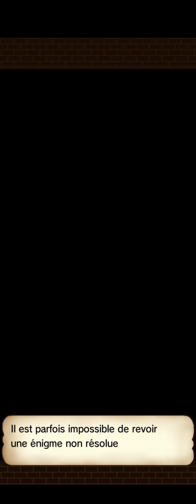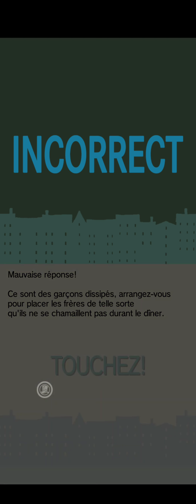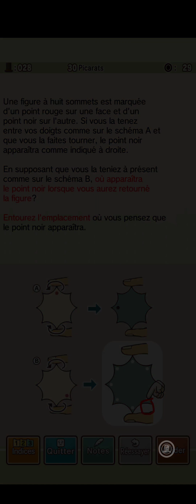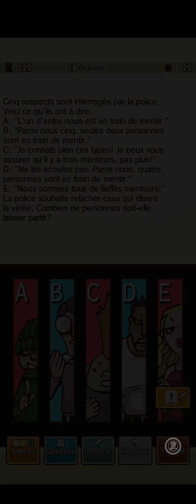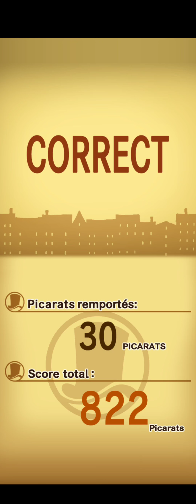Professeur Layton et l'Étrange Village HD FR #2 (ANDROID)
Le mystère de la Pomme d'Or

Les deux héros parviennent à attraper Claudia à l'aide de poisson.

De retour au manoir, Luke et le professeur découvrent avec stupeur que Rupert, un membre de la famille Reinhold a été assassiné. L'inspecteur Chelmey, déjà présent sur les lieux du drame, est chargé de l'affaire. Il accuse Layton et Luke mais admet finalement que les alibis des suspects tiennent la route. Il leur demande instamment de rester en dehors de l'enquête. Plus tard, Matthew, le majordome des Reinhold confie à Layton qu'il a trouvé un petit rouage près du corps de Rupert, dans sa chambre.

Bloqués à Saint-Mystère

Repartant à la recherche de la Pomme d'Or, Layton et Luke apprennent qu'il y a des disparitions dans le village et que la manivelle du pont-levis de Saint-Mystère a été volée, les condamnant à rester à Saint-Mystère. Layton et Luke sont contraints de prendre une chambre à l'hôtel du village.